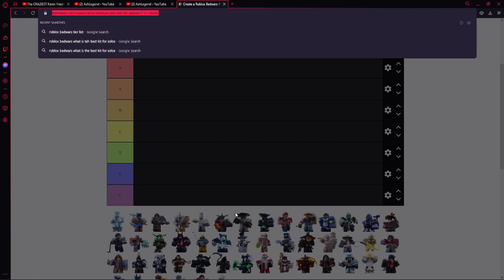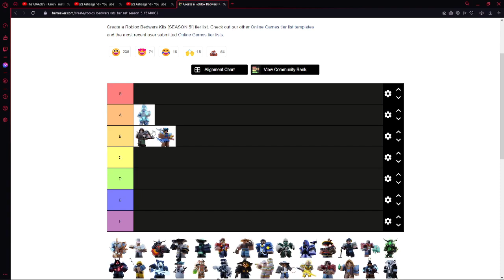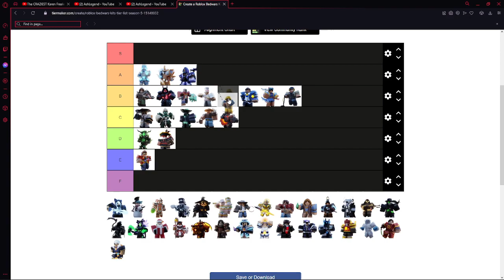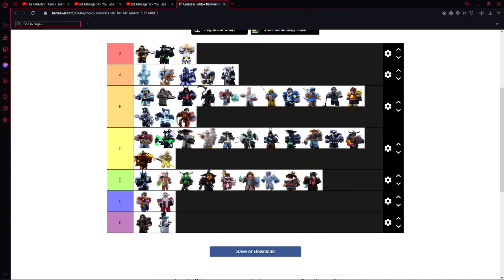My Roblox Bedwars Squads tier list #13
If you like the content you watch and want to support it here's how, 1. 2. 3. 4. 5.